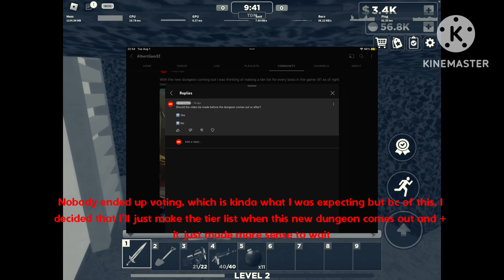Many News!!!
0:00 - 0:10 = Intro

0:10 - 0:22 = Random Unnecessary Stuff

0:22 - 0:50 = Dungeon Quest Boss Tier List News

0:50 - 1:08 = Piggy: The Forgotten Book News (Search of Safety News)

1:08 - 1:39 = Switching To CapCut? (Switching Editing App News)